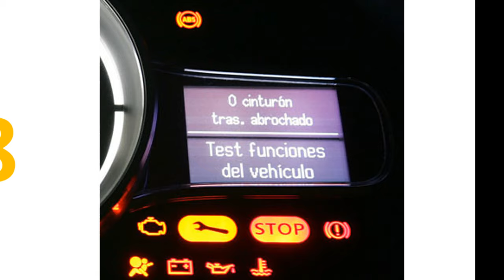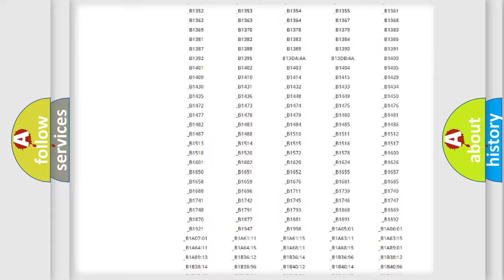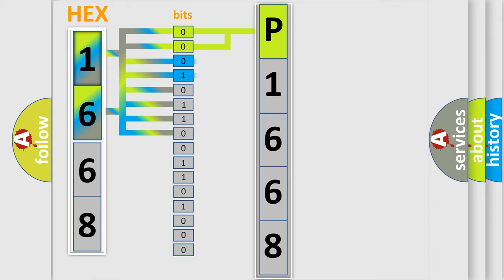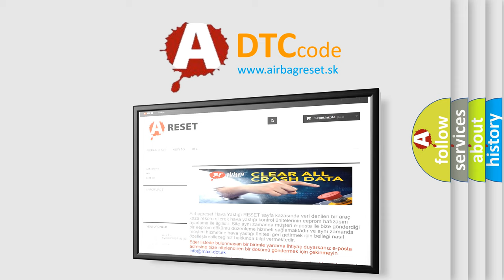DTC Landrover P1668 Short Explanation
Contents:
0:21 Basic DTC analysis according to OBD2 protocol standard.
1:48 Insight into programming
2:58 A diagnostically understandable description of the Diagnostic Trouble Code
3:05 Basic error definition

Make
Land Rover
Code
P1668
Definition
Engine anti-theft signal circuit high
Description
Serial link open circuit